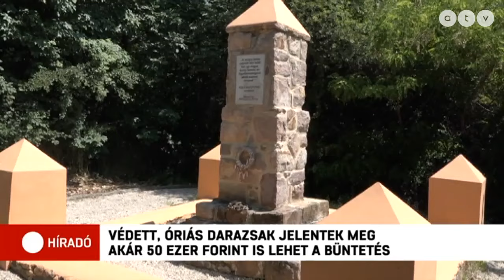Védett, óriás darazsak jelentek meg Pécs környékén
A megszokottaknál jóval nagyobb, ám sokkal békésebb darazsak jelentek meg Pécsen. A leginkább mediterrán területeken élő tőrös darazsakkal sokfelé lehet az országban találkozni.